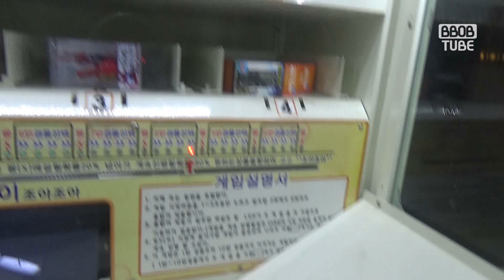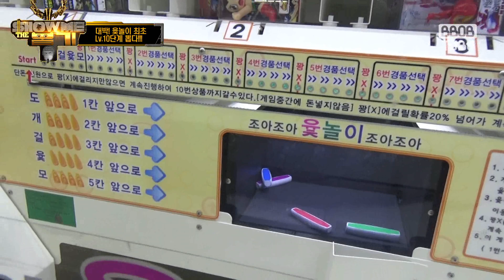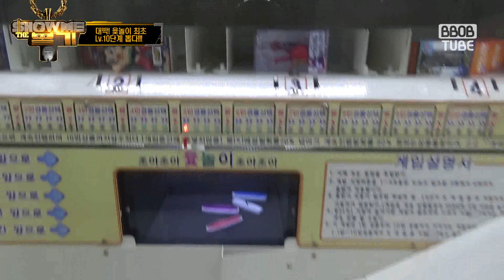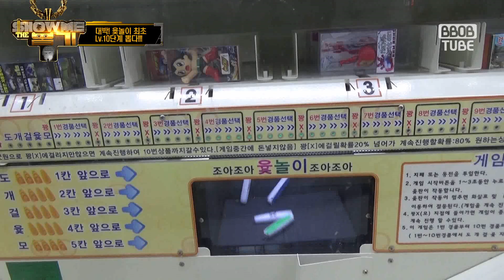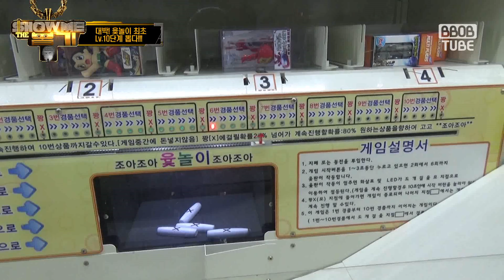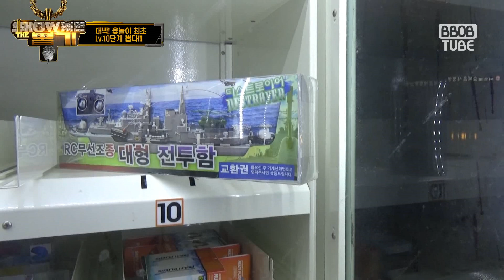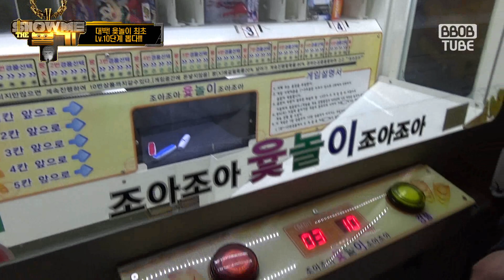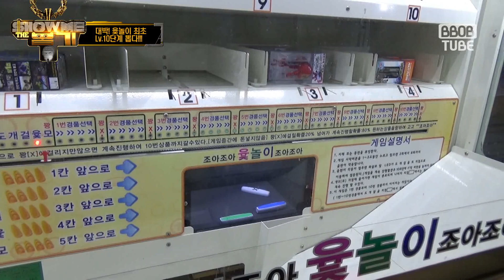초대박 레전드! 대형전투함 뽑았다! 고난이도 윷놀이 Lv.10단계 최초성공!